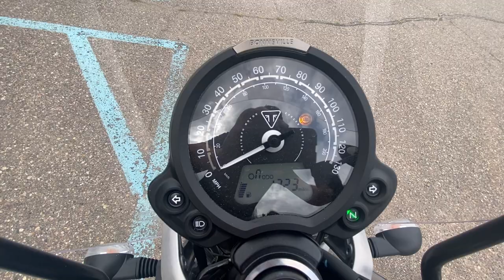Walk Around of a 2022 Triumph Street Twin